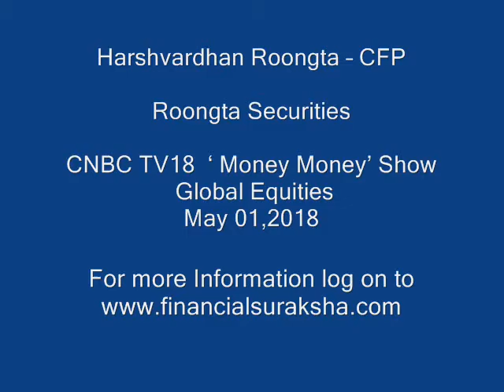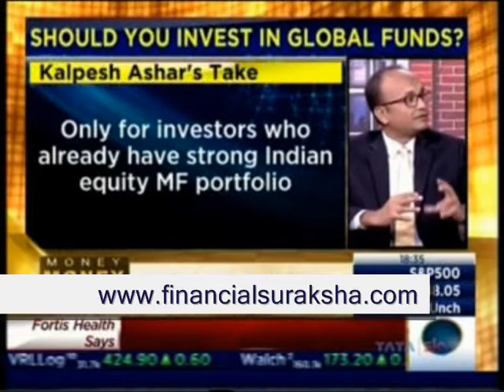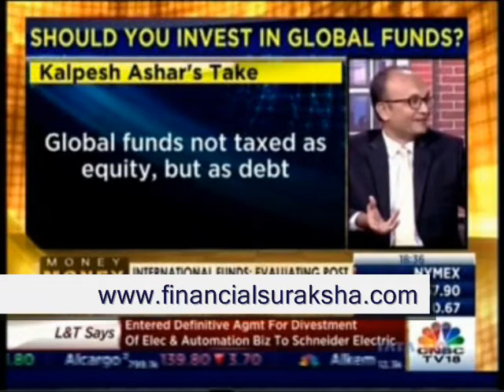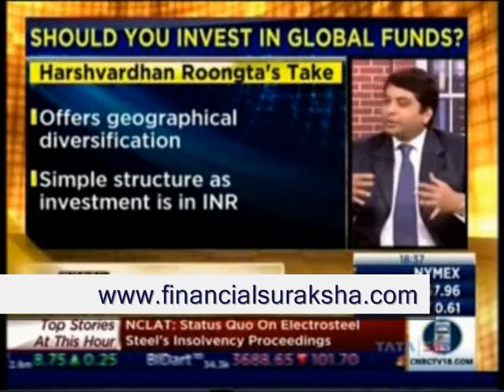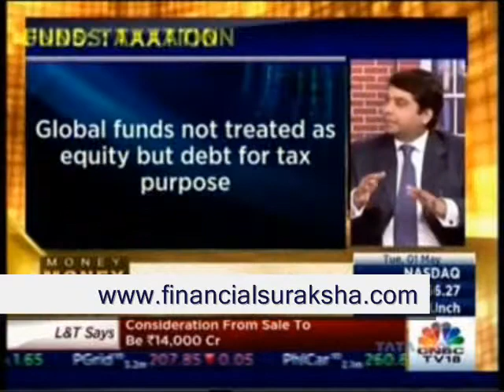Global Equities- CFP Harshvardhan Roongta On CNBC TV18 Money Money Money Show 01/05/2018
Harshvardhan Roongta, Certified Financial Planner, Roongta Securities offers advice and answers questions regarding Global Equities on the CNBC TV18 Money Money Money Show. The show was telecast on May 01, 2018